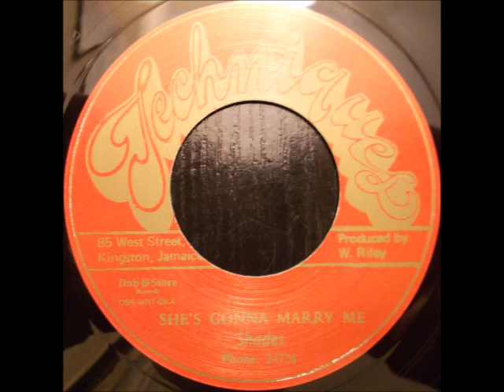Shades - She's Gonna Marry Me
Techniques / Dub Store 7", side A. Originally released around 1969. Flipside is Shades - Never Gonna Give You Up